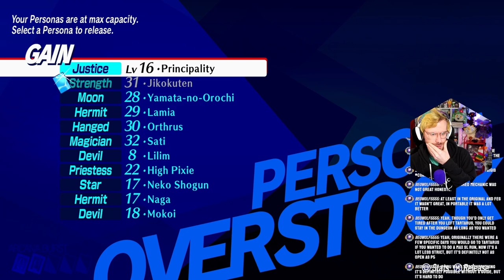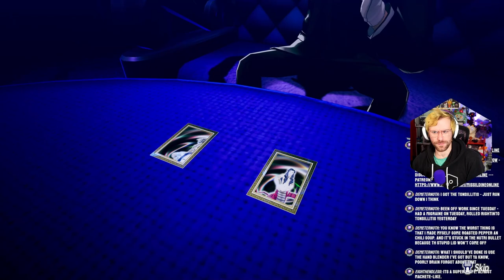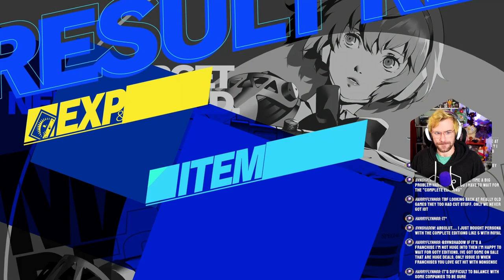Climbing Tartarus Floors 70 - 80+ | Persona 3 Reload Merciless Difficulty Part 25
It's August and we're heading to the 3rd block of Tartarus - Floors 70 - 80+! We finally get to see AIGIS in combat and her AMAZING Origia mode!